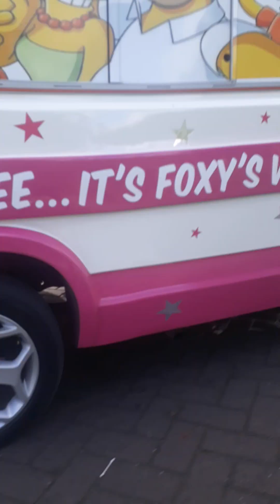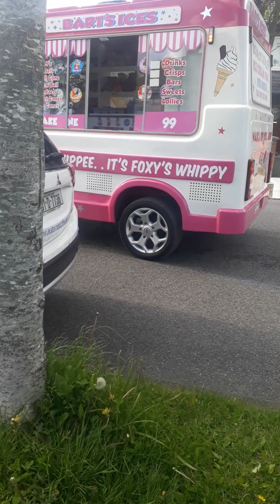ice cream van